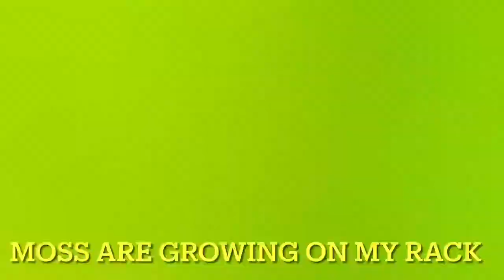How Make Multi Branch Fiddle Leaf Fig While Rooting